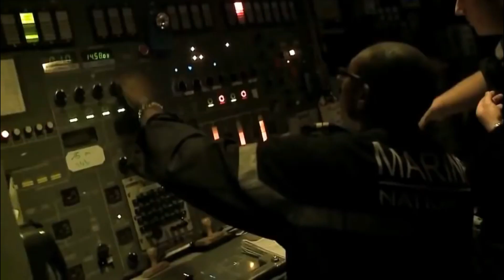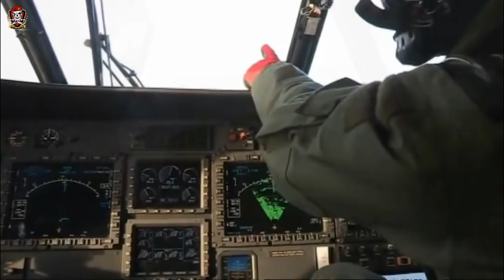NKRI BUAT DUNIA TERCENGANG KERJASAMA INDONESIA DAN PRANCIS TEMBUSKAN REKOR DUNIA..!!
🇮🇩🇲🇾 Hai Sobat Obroloan Dunia Indonesia dan Seluruh Dunia ! Apa kabar hari ini?